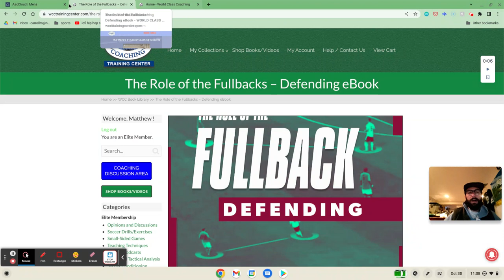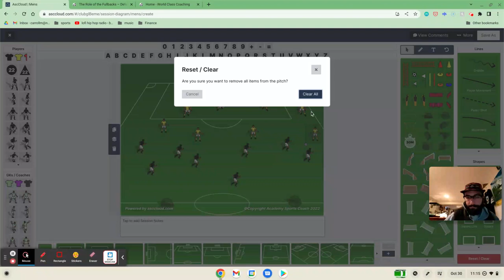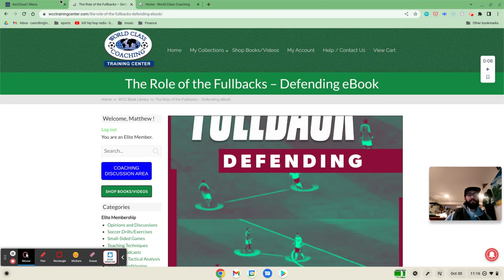Soccer TACTICS - How to Use Fullbacks When Defending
In this week's Animated Drills Video, Matthew Carroll shares some ideas on how best to use your fullbacks when defending.  Want to Learn More ❓❓ Check out more free drills and exercises

⬆️ Join thousands of coaches from all over the world.  We have thousands of free drills, exercises and training sessions, plus 700+ coaching videos and 300+ podcasts.

The diagrams in our channel are created with the Academy Soccer Coach software.

✅ Collaborate with coaches of all levels in our FREE membership chatroom.

About WORLD CLASS COACHING:
Since 1998, WORLD CLASS COACHING has been a household name in the worldwide soccer coaching community. Our top-quality books, videos, podcasts and thousands of free articles are the materials of choice for 70,000+ soccer coaches in over 71 countries around the world ranging from coaches of professional and national teams to coaches of young recreational teams.

We have been the e#1 soccer coaching resource for over two decades, and I hope you join our network of soccer coaches all over the world. And we look forward to helping you become successful on the training field and on game day.

BY LIKING OUR VIDEOS, YOUTUBE RECOMMENDS THEM TO MORE PEOPLE AND BY SO DOING WE ARE ABLE TO HELP AND EMPOWER MORE COACHES. AND ALSO GROW OUR COMMUNITY 🙏